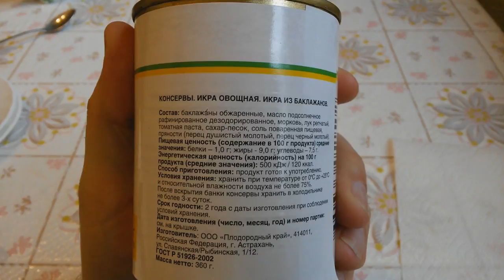Икра из баклажанов Каждый День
Видео обзор на икру из баклажан фирмы Каждый День